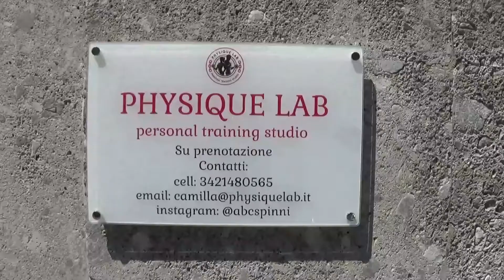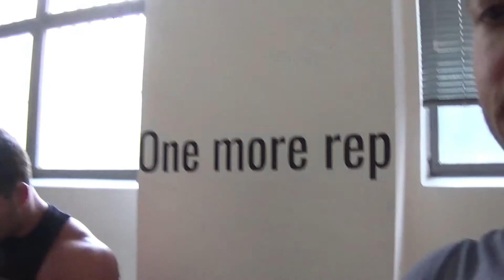Workout PETTO e PIZZA con MARES pre Dubai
VUOI OTTENERE IL FISICO CHE HAI SEMPRE DESIDERATO?

Registrati gratuitamente come mio cliente a questo link per lo sconto a vita:

SEI UN PERSONAL TRAINER E VUOI COLLABORARE CON ME?

ACQUISTA LA MIA GUIDA “PERFORMANCE STRATEGY – Crea e Sviluppa l’Atleta che è in Te”
APP ALLENAMENTO + Guida Alimentare
mi tovi su BUDDYFIT!!